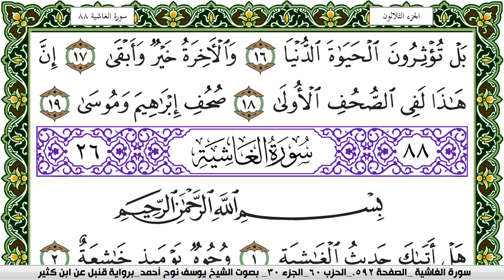سورة الأعلى مكتوبة يوسف نوح احمد برواية قنبل عن ابن كثير